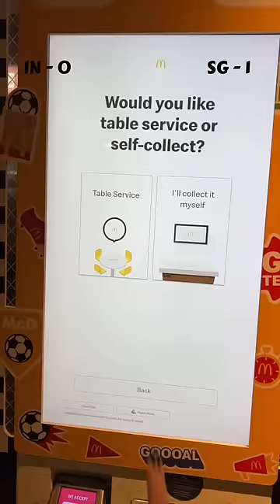India V/S Singapore Mc Donald’s 😱😱 | Which is better ??? | So Saute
India V/S Singapore Mc Donald’s 😱